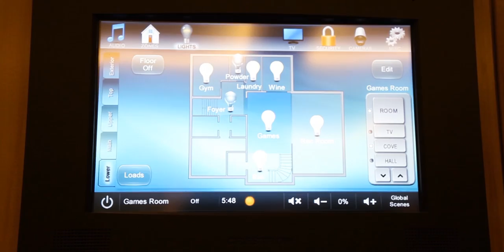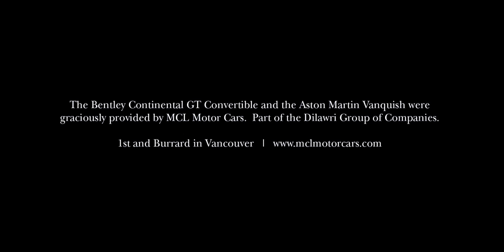The Mayfair - Sold by the Faith Wilson Group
This property has been sold.

Offered For Sale at $22,800,000 CAD

Currently the 5th most expensive home for sale in Canada.

for a comprehensive photo gallery, floor plans and more!

Exclusively Marketed by Faith Wilson Group, Vancouver's Top REALTORS©

Location: 1790 West 38th Avenue, Vancouver, BC

The Mayfair is a luxury estate for sales in Vancouver, BC, Canada.

Nestled in the heart of Vancouver's historic Shaughnessy neighbourhood. The Mayfair is west coast luxury at its finest, a celebration of artistic brilliance, state-of-the-art technology, and astounding detail.

Combining classic Tudor architecture with a core of technology rivalling any home on earth, The Mayfair presents a lifestyle of idyllic splendour, adding a sense of enchantment to everyday living, entertaining and relaxing.

Arriving at the porte-cochère, The Mayfair embraces you with stately charm. Inside, the exacting skill of the artisans comes to life: Vaulted Tudor-style ceilings providing graceful transitions; Indiana Limestone fireplaces lending elegant warmth; and Herringbone walnut flooring working in concert with custom millwork.

Relax and enjoy the poolside kitchen and dining areas that integrate effortlessly with the lush gardens. Discerning tastes delight in the custom wine cellar, while the technically inclined appreciate the advanced open-concept theatre and spectacular lighting scenes.

More than a luxury estate, The Mayfair is a legacy awaiting its next chapter.